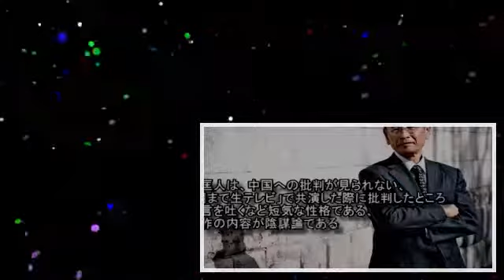日本を爆破した韓国人を元外交官が大絶賛！ .